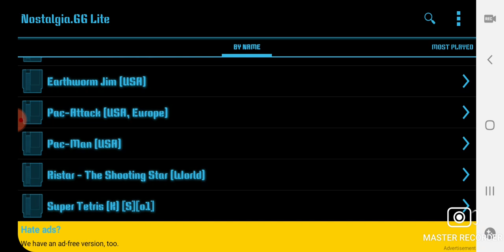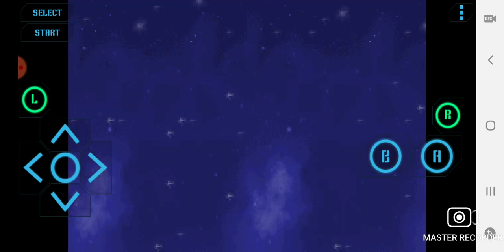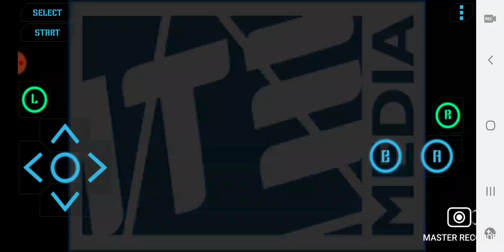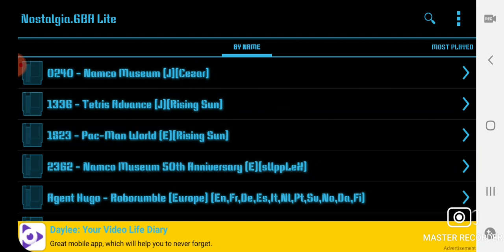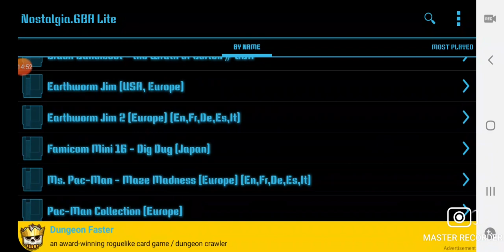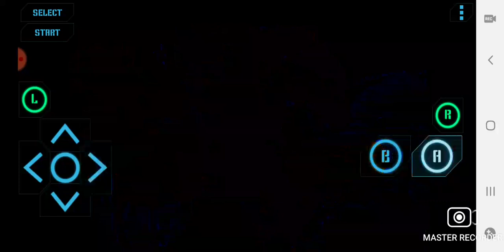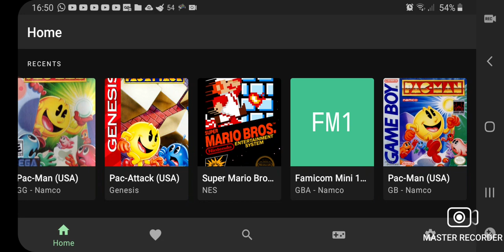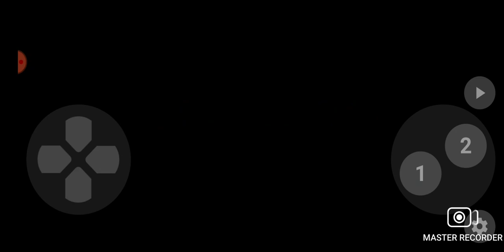Live 24h (live fait ta pub)